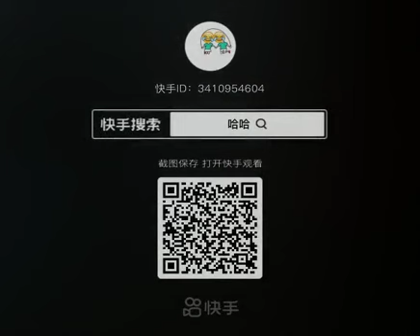Search for the monster 🤯🤯🤯🤯🤯@videohuntersingh2201